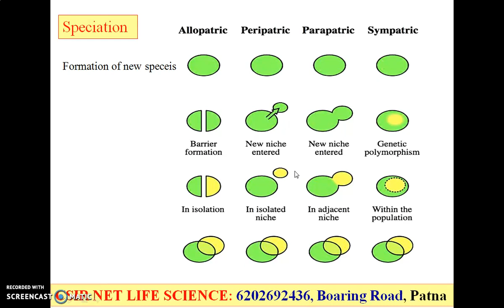Speciation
formation of new species